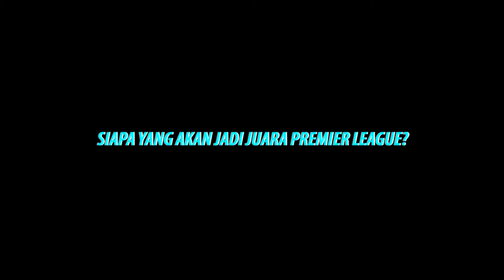Prediksi Juara Premier League Musim 2021/2022 (Ft. Aun Rahman & Randy Ntenk)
Premier League musim ini telah berjalan hingga pekan ketiga. Gaya bermain setiap kesebelasan sudah mulai kelihatan. Namun, apakah gelar juara sudah bisa dipastikan?

Aun Rahman dan Randy Ntenk Aprialdi memberikan prediksi mereka soal siapa tim yang akan juara Premier League. Anehnya, dua-duanya kompak memberikan jawaban yang sama!

Catatan: Shooting dilakukan pada 27 Agustus, beberapa saat sebelum Cristiano Ronaldo pindah ke Manchester United.

Produser: Frasetya Vady Aditya.
Asisten Produser: Naufal Zuhdi Sujatko.
Kamerawan: I Nyoman Mahayekti.

Video ini diproduksi untuk program "Propaganda, Program Sepakbola untuk Anda" di I Channel TV Bandung.